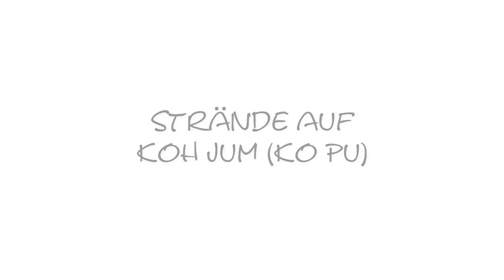Koh Jum Thailand | Strände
Strände auf Koh Jum | Ko Pu in Thailand: Golden Pearl Beach, Andaman Beach, Ao Si, Ting Rai Bay, North Beach | Lubo Beach...,

Du brauchst Reisetipps für deinen nächsten Urlaub? Dann besuche meine Webseite

und hole dir meine ultimativen Reisetipps für Thailand und viele andere tolle Reiseziele in Südostasien und der Welt!

+++ DIE BIN ICH +++

Ich heiße Gudrun Brandenburg, lebe in Berlin und arbeite seit mehr als 30 Jahren als Redakteurin. Ein Leben ohne Reisen wäre für mich unvorstellbar. Geht es dir auch so?